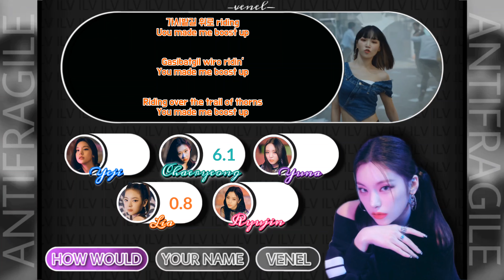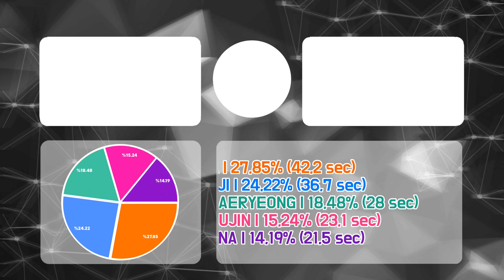How Would ITZY sing ANTIFRAGILE by LE SSERAFIM | Color Coded Lyrics + Line Distribution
Track: Antifragile